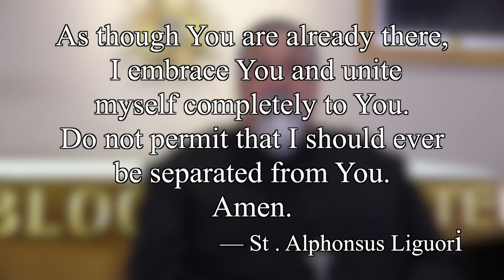A Marian Moment with Fr. Dan Cambra, MIC: Lenten Reflections Feb. 20